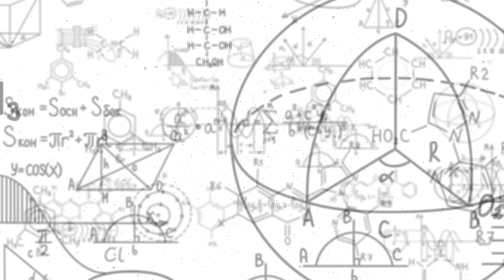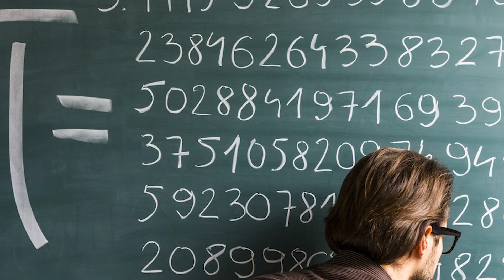💥. COUP DE GUEULE : C'EST DUR D'APPRENDRE !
✅  Oui c'est dur
Mais qu'est-ce qu'il ne l'est pas ? 🤔

Oui cela peut sembler étrange et contre-intuitif, en même temps est-ce qui est normal nous a beaucoup servi pour développer notre mémoire ?

⏭. Tester la mnémotechnie avant de la rejeter en bloc et si malgré les efforts cela ne vous convient pas et bien au moins vous êtes sur à présent et vous aurez appris quelque chose.

Mais ne dites pas que cela ne marche pas sans l'avoir tester.

⏭. Bien sur, développer une super mémoire ne viendra pas d'un seul coup et il ne s'agit pas de trop en faire mais bien de tenir la longueur.